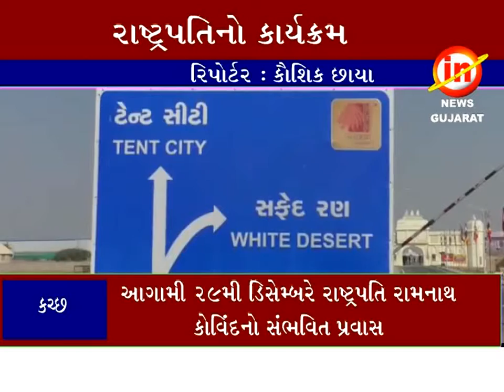કચ્છ ; ૯મી ડિસેમ્બરે રાષ્ટ્રપતિ રામનાથ કોવિંદનો સંભવિત પ્રવાસ